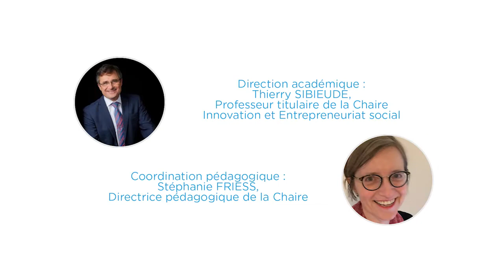Belles Histoires - Bjorg et les nouvelles pratiques agricoles avec Damien François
Découvrez, grâce au témoignage de Damien François, responsable filières, comment Bjorg, Bonneterre et Compagnie a adopté des pratiques agricoles nouvelles pour une alimentation plus durable.